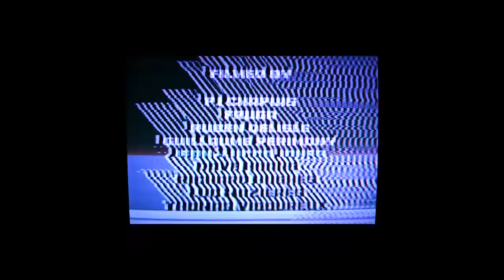Mika Germond's "RAVE SKATEBOARDS" Pro Part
Whether it’s getting tossed off a drop or sailing down a series of rails, Mika puts pure grit into every clip. Don’t adjust your tracking…

Edited by PJ Chapuis

Footies from Fruga, Ruben Delisle, Guillaume Perimony, Jean-Luca Joner, Dave Hoang, Richard Hughes, PJ Chapuis, Luc Mazières and Thomas Vigoureux.

Screens by TV Store
Datamoshing by Thee Attic